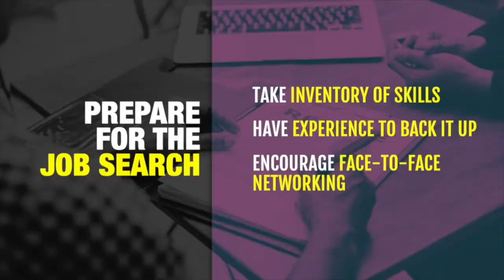College Grad Jobs - NGS featured on 17 TV Stations across the US - How Grads Can Land the Job Now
Thank you @Megan Pope  @EWScripps for featuring @nextgreatstep in a national TV segment that discusses the new Monster.com annual survey on how soon-to-be graduates can approach the job search process. Watch here to learn what grads can do have success in landing a job and how parents can guide them.

Next Great Step - We Bridge the Gap from College to the Real World. Our sole focus is to help college students and recent graduates achieve career success when they graduate.  Over 1.8m students graduate each May and but many are underemployed. A majority of students feel unprepared to get a job after graduation and only 1/3 will graduate with the skills they need to succeed in the marketplace. They are confused, overwhelmed and feel pressured to have a career figured out before graduation.

More importantly, parents are worried about their college graduate living at home and not achieving financial independence.  Even when parents provide contacts and access to opportunities, many students still struggle.  Recent grads want to find real work but often are not taught how to do it effectively.

That's where we come in. We provide a simple, step by step approach launching students into a successful career.